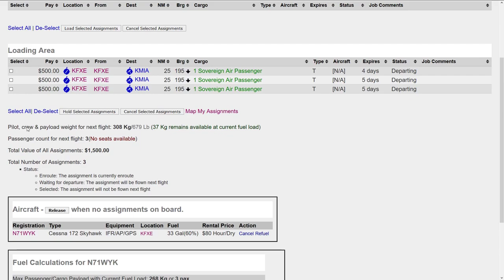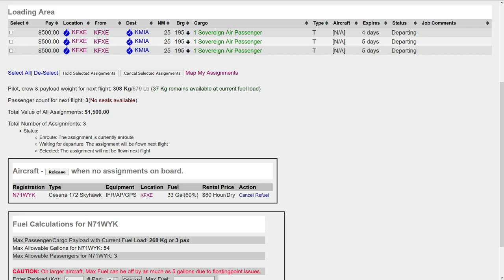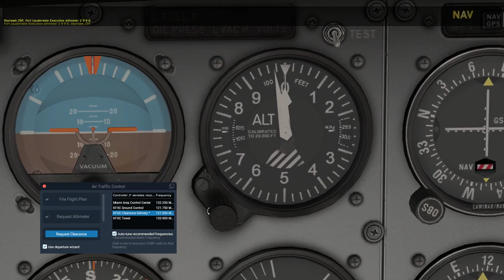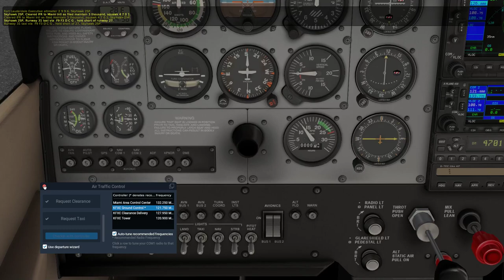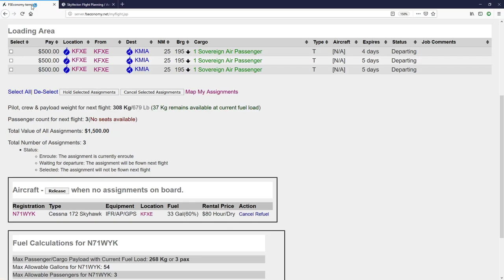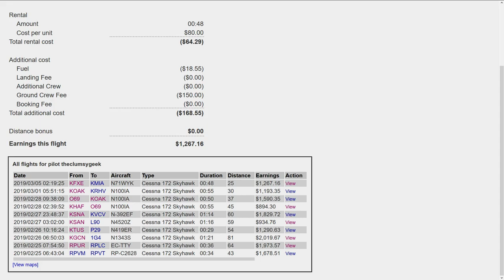X-Plane 11 - Ep. 4 - Welcome to Miami - REP Cessna 172SP + FSEconomy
Let's Play X-Plane 11 w/ Reality Expansion Pack (REP)!

I was able to download nice orthophotos for the entirety of Florida, so let's check it out starting with Miami.

My setup:
- Thrustmaster HOTAS 4

About the Game:
The future of flight simulation is now.
X-Plane 11 is the detailed, realistic, and modern simulator you’ve been waiting for.